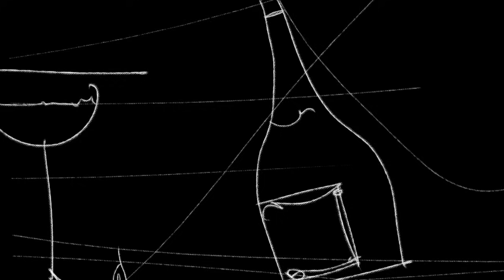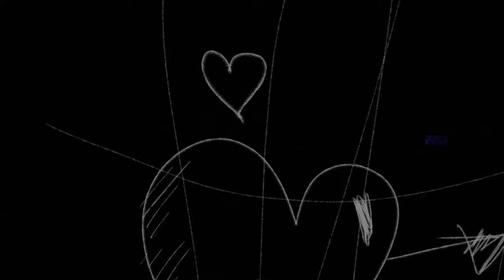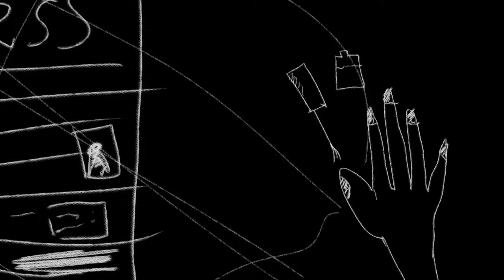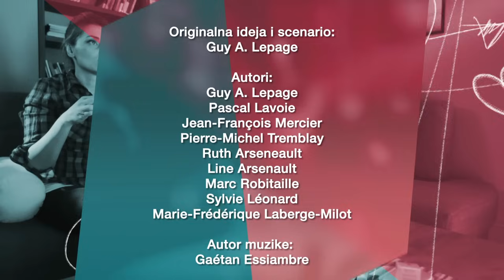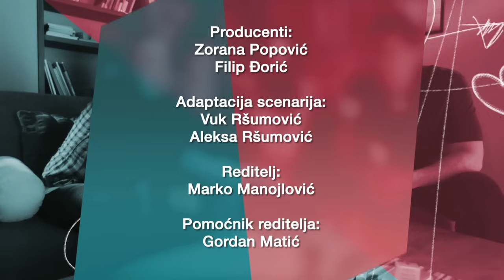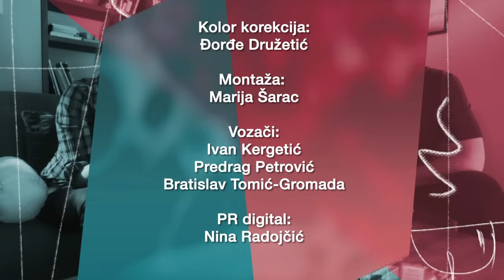Andrija i Andjelka - Epizoda 37